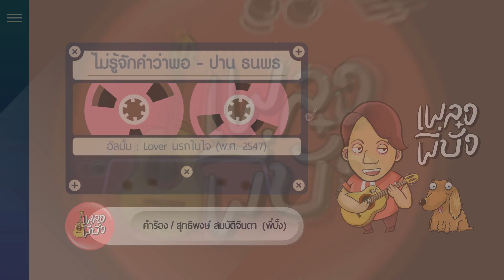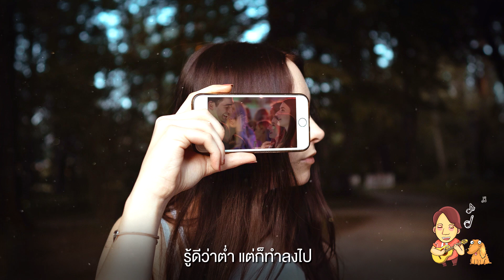ไม่รู้จักคำว่าพอ - ปาน ธนพร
ศิลปิน ปาน ธนพร แวกประยูร
อัลบั้ม Lover นรกในใจ (พ.ศ. 2547)
เรียบเรียง  คีรินทร์ คุ้มรักษ์

เหตุผลข้อใหญ่คือหัวใจเธอถ่อย คนเดียว รักเดียวรู้สึกว่าน้อยเกินไป
ทุ่มเทไปสิ ยังคิดมีคนใหม่ ทำดีไม่ได้อะไรขึ้นมา

อย่าอ้างคนอื่น ฟังไม่ขึ้นซักคำ ความจริง เรื่องจริงมันตอกและย้ำตำตา
รักมากเท่าไหร่ ยิ่งแค้นใจมากกว่า ดั่งถูกตบหน้าโดยคนที่เราไว้ใจ

* สะกดคำว่าพอ ให้ฉันฟังหน่อยสิ อยากฟังคำนี้ที่เธอคงลืมมันไป
หากเอามีดกรีดจากหนังไปกลางหัวใจ คงเจอแต่ความไม่รักดี

** มันจ้องจะเอา เธออย่าโทษเขาอย่าโทษใคร ก็แค่แปลกใจ ทำไมถึงเป็นคนแบบนี้
สำนึกในหัวใจ คงไม่รู้เลยอะไรชั่วดี คิดเป็นเท่านี้...คิดแค่นอกใจ

อย่าพูดดีกว่าว่าเขาเริ่มทุกอย่าง คนเราถ้าลองมันไม่ยับยั้งชั่งใจ
รู้ดีว่าต่ำ แต่ก็ทำลงไป ไม่ใช่นิสัยเขาเรียกว่าเป็นสันดาน

(ซ้ำ *, **)

ฉันดีให้ตายตรงนี้ เธอก็นอกใจ